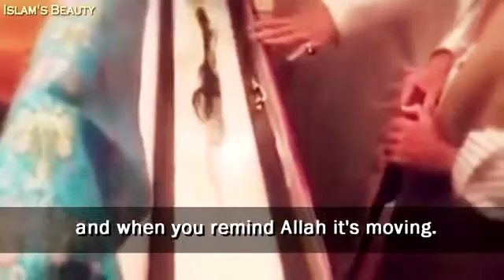Noor Ahmed(108)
Chowdhury